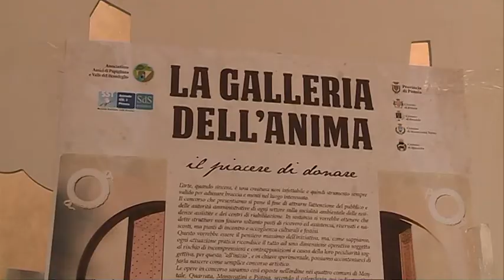MOSTRA GALLERIA ANIMA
A Villa Smilea di Montale una mostra intitolata "La galleria dell'anima" che è anche un concorso. Le opere esposte infatti sono destiante a esser votate dal pubblico che sancirà anche quali saranno premiate. Il ricavato dell'iniziativa, a scopo benefico, è per la residenza sanitaria assistita Il Villone di Pistoia.